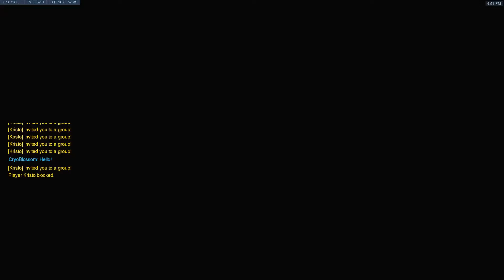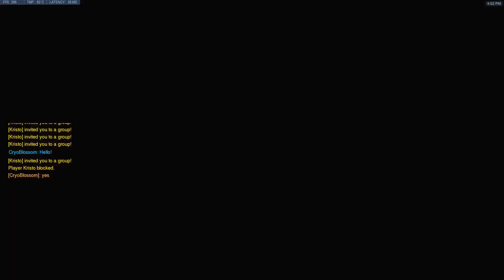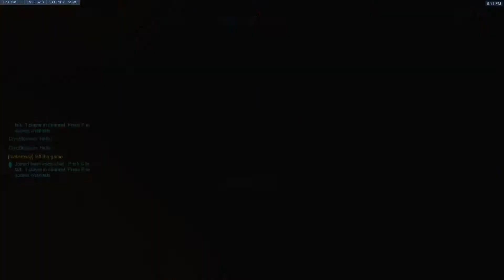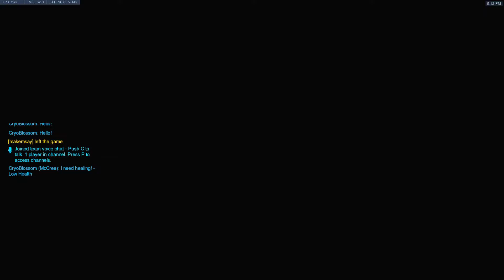The Easy Three Wins I Love Overwatch Limited Duel